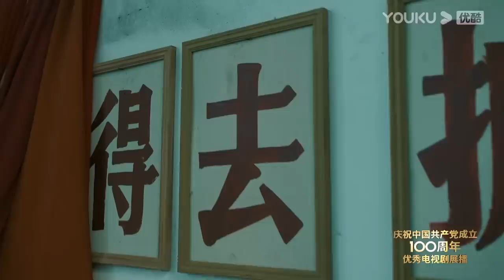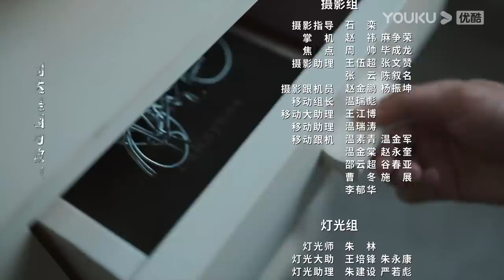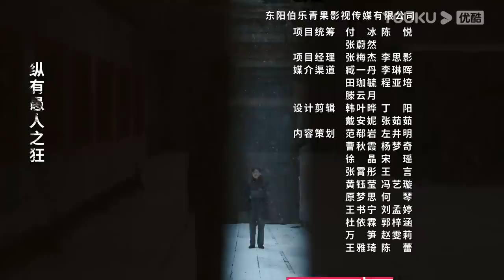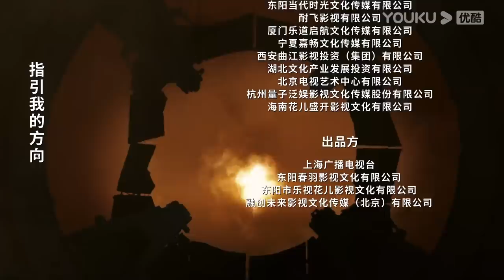【FULL】功勋 EP35 | 孙家栋的天路 | 王雷/雷佳音/郭涛/黄晓明/蒋欣/佟大为/周迅/黄志忠/倪妮/陈好/王洛勇/孙茜/李光洁/孙俪/王自健/张颂文/于荣光/董洁 | 优酷华语剧场